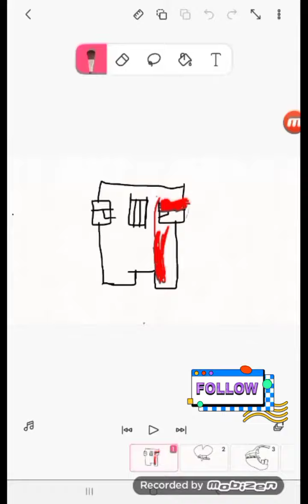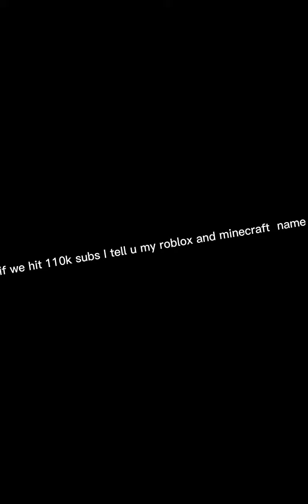if u like and sub I will unlock wubbox in my singing mosters